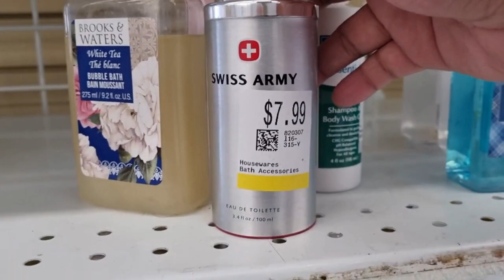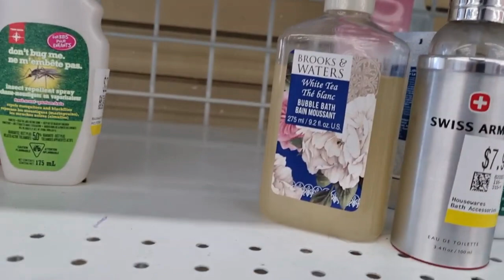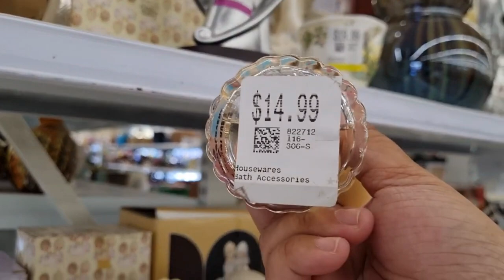Look What I Found At The Thrift Store | A Discontinued Perfume Find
Thrift stores are always fun. You'll just never know what treasures you'll find. Cheap perfumes at the thrift store.